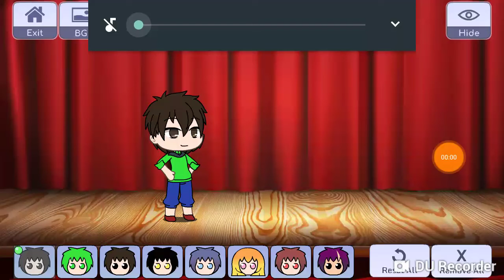I made Ariel Paul on gacha life